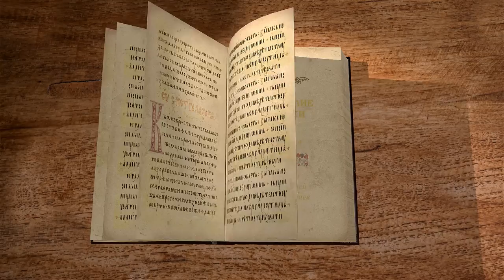Евангелие от Луки. Глава 14. Протоиерей Олег Стеняев. Новый Завет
В 14-ой главе разбираем сразу несколько важных притч Иисуса Христа - о званых на Вечерю; о строителе башни; о царе, идущем на войну, а также многое другое.
Читает и комментирует протоиерей Олег Стеняев.

Сегодня мы будем изучать 14 главу Евангелия от Луки.

И первую цитату, которую хотел бы прочитать, это цитата святителя Григория Двоеслова, Папы Римского. Он писал: «Возлюбленнейшая братия, между наслаждениями плоти и души различие состоит в том, что телесные наслаждения возбуждают к себе сильное пожелание, когда их нет, а когда их вкусят, тотчас по удовлетворении делаются отвратительными для вкусившего. Напротив же, духовные наслаждения бывают отвратительны, когда их не имеют, а когда имеются, тогда бывают желательны; и тем более возбуждают жажду в наслаждающемся ими, чем более наслаждают жаждущего. В тех лакомится аппетит, а не нравится опыт, в этих аппетит мал, но опыт весьма лаком. В тех аппетит рождает насыщение, а насыщение – отвращение; а в этих аппетит рождает насыщение, а насыщение – аппетит. Ибо духовные наслаждения умножают в душе желание, когда удовлетворяют ей, потому что чем более чувствуется их вкус, тем более познается то, что жадно должно быть любимо».